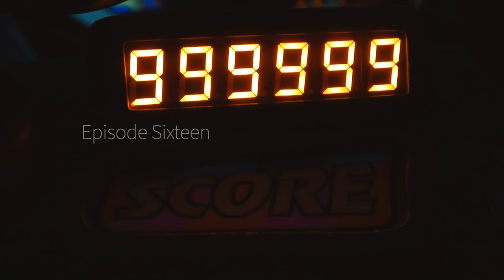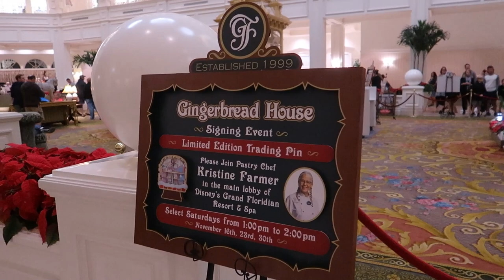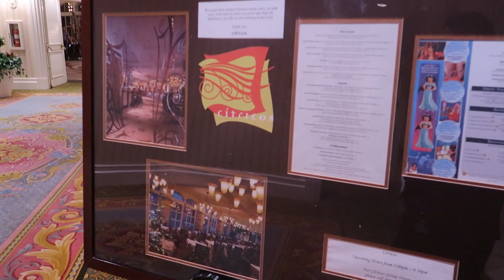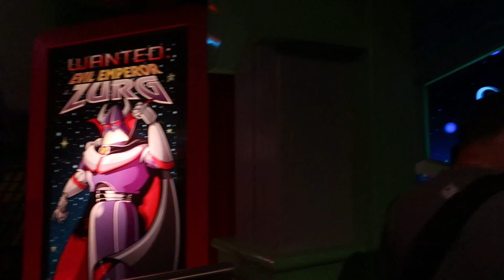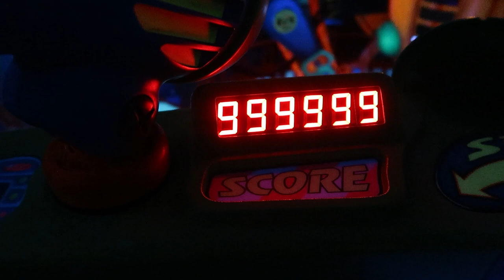DISNEY PARK CHALLENGE PART 4 - 4 PARKS IN 1 DAY | WALT DISNEY WORLD VLOGS | EPISODE 16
PART FOUR!!!

The final part of our 4 parks in 1 day challenge as it's an evening at Magic Kingdom!  From checking out the Grand Floridian and the amazing Gingerbread house to watching Happily Ever After, Matthew Morrison performing at the ABC Disney Christmas Special and get the ultimate score on Buzz Lightyear!  It's been an epic day so watch the final part now!

A Florida Vlog, An Orlando Vlog... It's a challenge vlog... It's a Disney Park Challenge.

Hitting all 4 Walt Disney World parks in one single day starting with Animal Kingdom!  It's our very last day so we head straight over to Animal Kingdom to check out some rides, have a visit to Pandora and try some tasty Disney sweet treats!

Follow along to see how we can on and to see if we can actually complete the challenge!